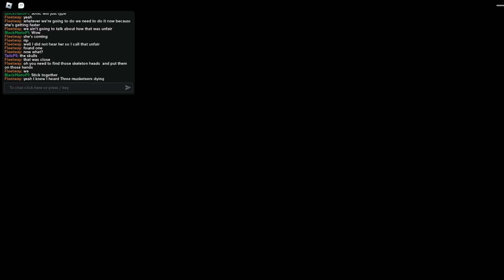THIS IS THE BEST MIMIC KNOCKOFF AND ITS GENUINELY TERRIFYING... - Maze Of Torment - Full Walkthrough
Maze of Torment is a roblox horror game similar to mimic where it places in japan where you have to grab orbs and place the correct skulls on the hands theat needs them to open the door to escape while surviving a crazy monster girl thats trying to kill you